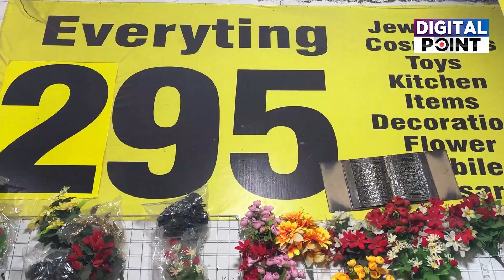One Dollar Shop | Cheapest Shop of Home Decor and Gifts in Lahore | Digital Point